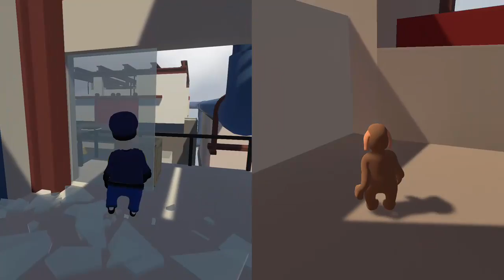Human fall flat